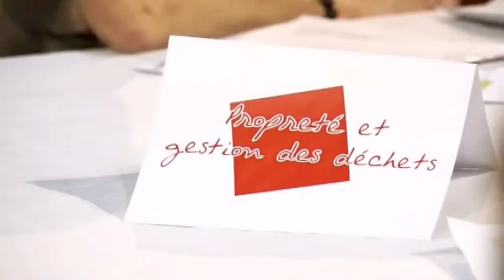Les angériens élaborent leur Agenda 21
Vidéo n°123
Titre de la vidéo
Chaîne
Place Publique
Description
À Saint-Jean-d'Angély ce lundi 5 décembre 2011, une réunion publique était organisée sur le thème de la santé et de l'environnement dans le cadre de l'Agenda 21 ; pendant 45 minutes, les participants aux tables rondes ont pu dresser un état des lieux de leur territoire, chaque table ronde étant rattachée à une thématique afin de répondre le plus précisément possible aux problèmes des habitants. L'objectif d'un Agenda 21 est de permettre à tous de participer à l'élaboration d'une stratégie locale de développement pour leur ville.